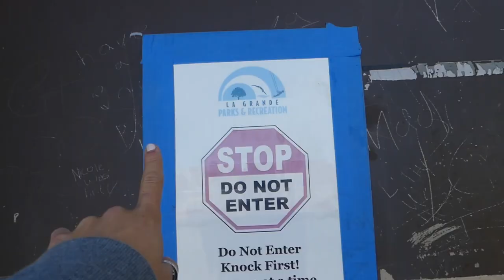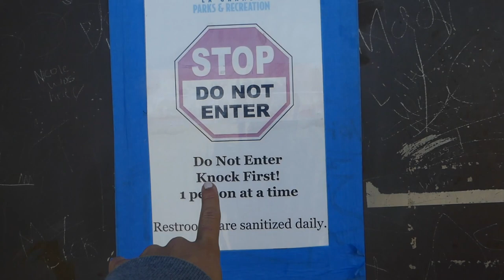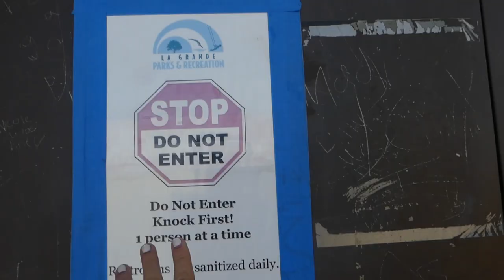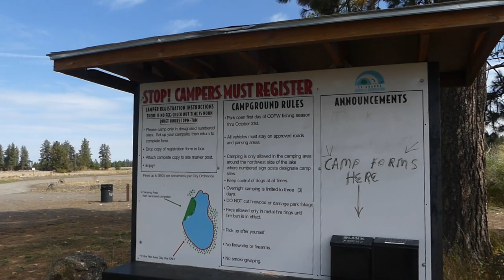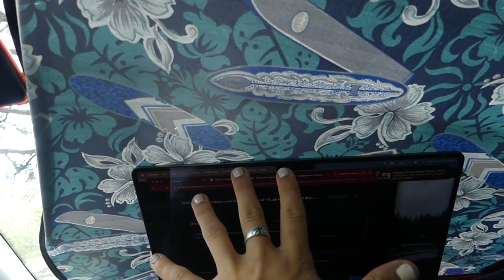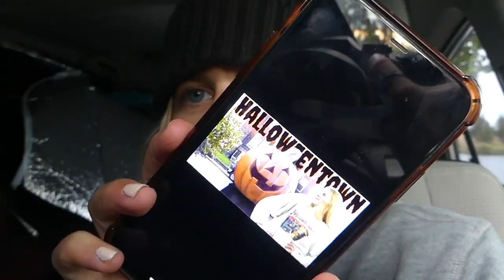practically trapped in my SUV ALONE for 24 hours due to wind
This campground is in near La Grande, Oregon  called Morgan Lake. It was truly beautiful besides the wind. Overall very well maintained area. Highly recommend staying here if you are passing by or if you are close to the area for a fun get away weekend.

-My sisters Etsy Shop

Hello everyone, my name is Haley and I decided to move into my SUV fulltime. I have know idea where life is going to take me but I am excited to see where it does. I know some days might not be easy but I am ready for any challenges that come my way. If you are reading this I am glad you are here:)